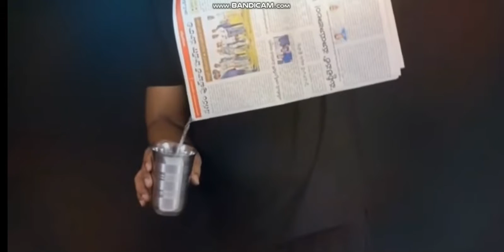DOSTLARINIZA EDƏ BİLƏCƏYİNİZ 5 SEHİRBAZLIQ NUMARASI 1 Cİ HİSSƏ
LİKE ABUNƏ